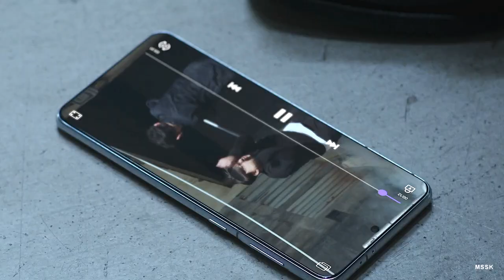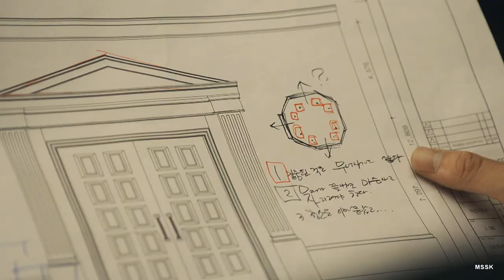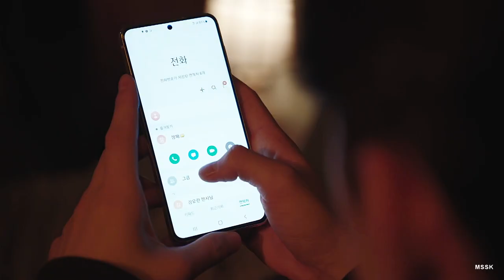Kang Yohan & Kim Gaon | Leave Your Lover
​​​​​​​​« He related to me so much that.. I was a bit flustered. I've never experienced that before. »

Please watch in 1080p + headphones and turn on CC for English subtitles.
Series | TDJ (Kang Yohan & Kim Gaon)
Program | Vegas Pro 17